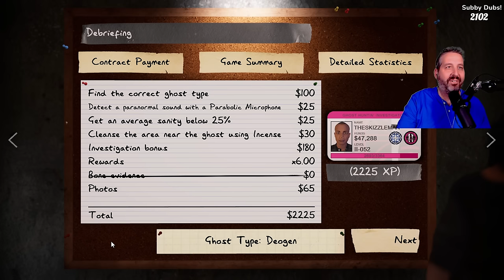JITS Reunion Stream! - Phasmophobia!